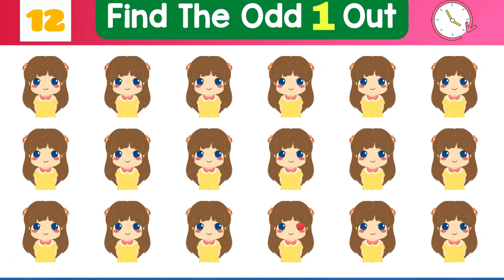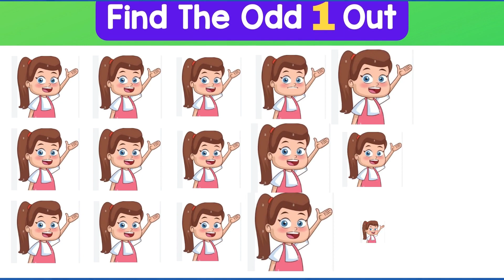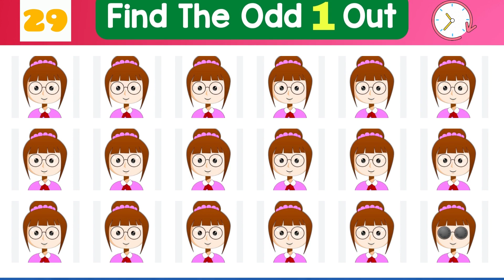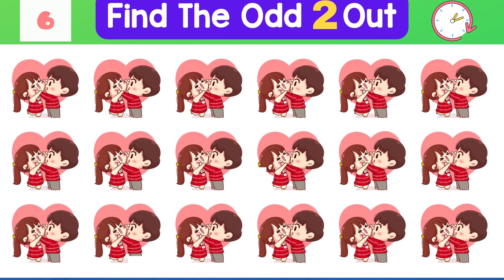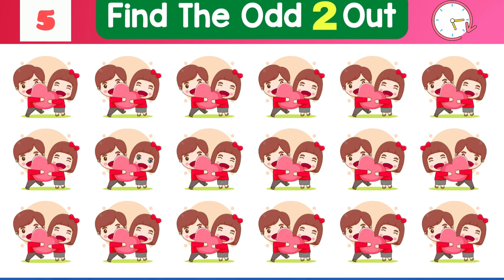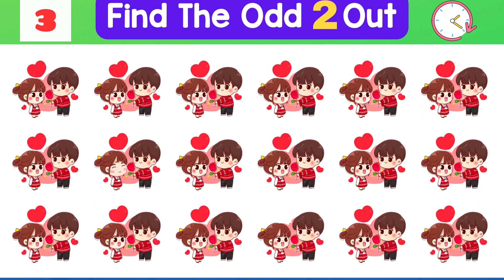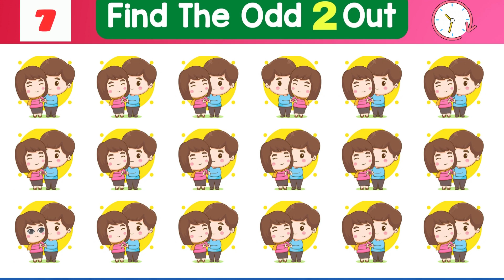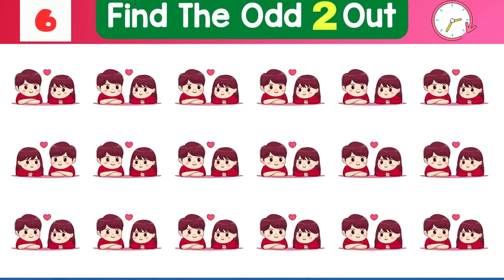Find The Odd Out Part 21 - Cute People Cartoon